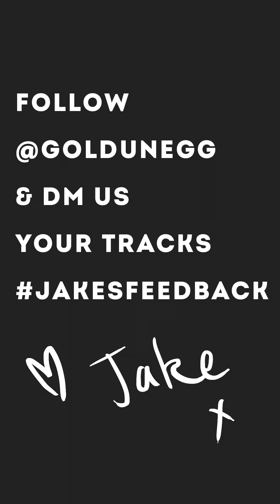#1 Jake’s Feedback - Ft. Jamie Beale Borderine